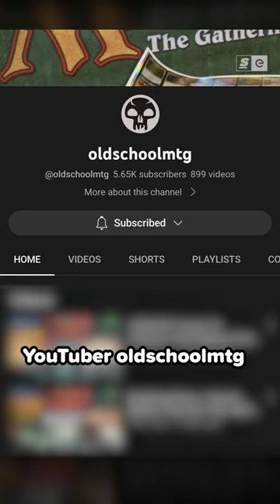Threatened with JAIL over trading cards??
This man was threatened with jail time over trading/playing cards.

Hosted by: Josh Bury
Written by: Elisabeth Marchini
Edited by: Brendan Fahey
Produced by: Bernie Malijan and Kai Medalla